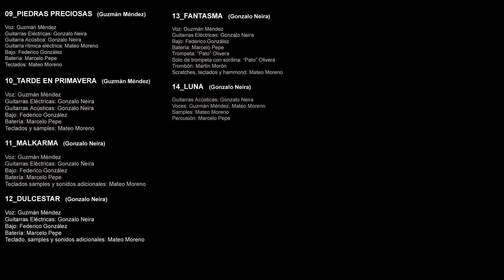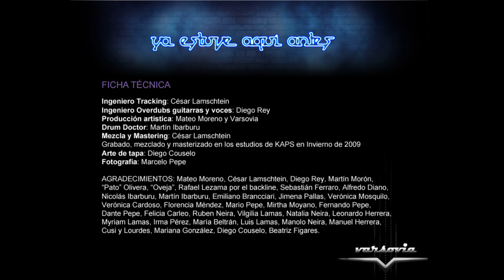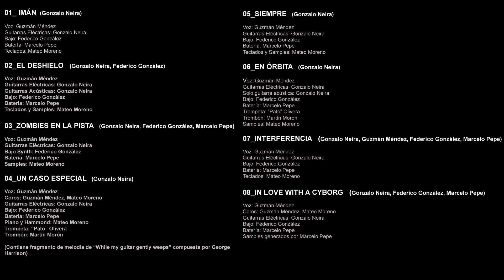VARSOVIA - YO ESTUVE AQUÍ ANTES - 2010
LOS OCHENTEROS
Uruguay Underunderground
   / carlancos2010
ROCK POP- URUGUAY

1 - IMAN
2 - EL DESHIELO
3 - ZOMBIES EN LA PISTA
4 - UN CASO ESPECIAL
5 - SIEMPRE
6 - EN ORBITA
7 - INTERFERENCIA
8 - IN LOVE WHIT A CYBORG
9 - PIEDRAS PRECIOSAS
10 - TARDE EN PRIMAVERA
11 - MALKARMA
12 - DULCESTAR
13 - FANTASMA
14 - LUNA

GUZMÁN MÉNDEZ - VOZ Y GUITARRA ELECTROACÚSTICA
GONZALO NEIRA - GUITARRA ELÉCTRICA Y ACÚSTICA
FEDERICO GONZÁLEZ - BAJO Y COROS
MARCELO PEPE - BATERÍA Y PERCUSIÓN